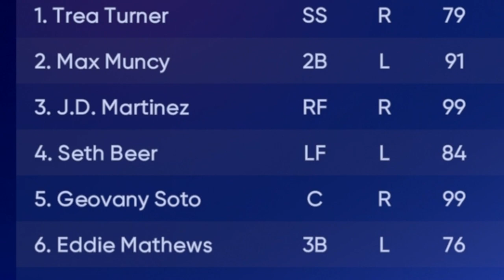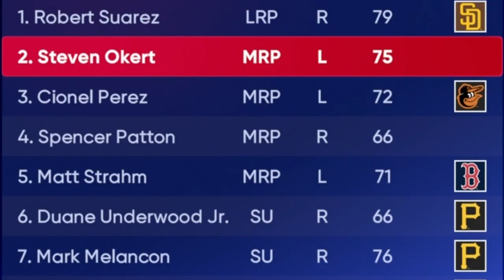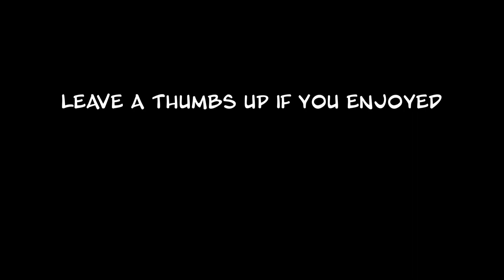ROAD TO 12-0 EXTREME BEGINS!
EPISODE 1 OF ROAD TO 12-0 EXTREME IN MLB THE SHOW 22 DIAMOND DYNASTY